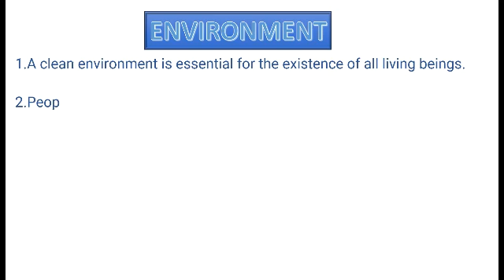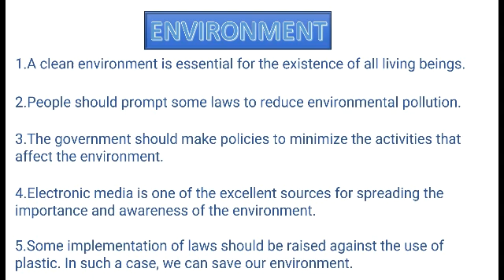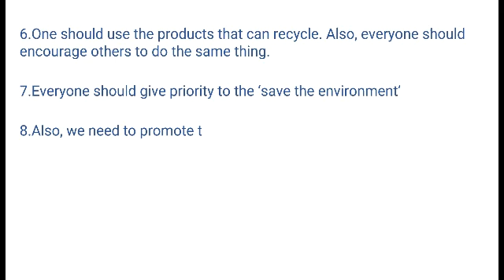ENVIRONMENT | Essay on environment | Ten lines essay on environment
Hi ! here is an essay on environment .
essay on environment in english
ten lines on environment
ten lines essay on environment.
note on environment

Please support our channel and share it with your friends and family , we are working hard to provide u with all wonderful english content . if u have any request for any english topic comment us .feel free to ask any doubt in comment section .All we need is your support so that we can continue providing you with this wonderful content .
In this channel the english school you can get
english essays
english short stories
english paragraphs
english applications
english letters
english grammar
'english grammar quizes
english tests
english handwriting
english learning for kids
english learning for adults
spoken english
fluent english
knowlege based english
vocabulary
self assessment tests
exercise and many many more .

Thankyou friends! stay safe.